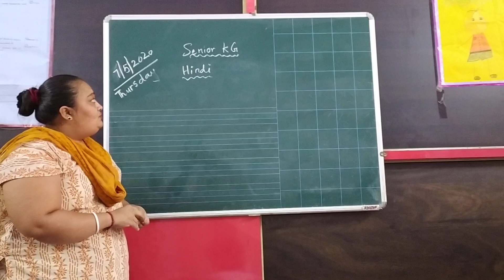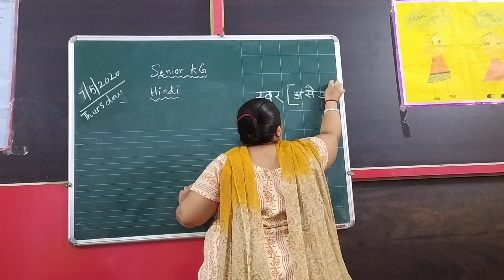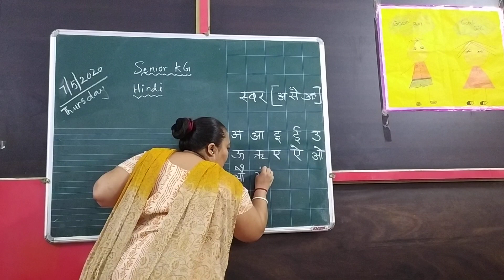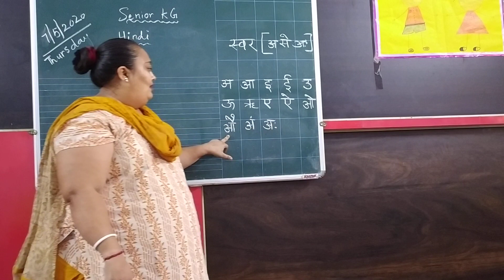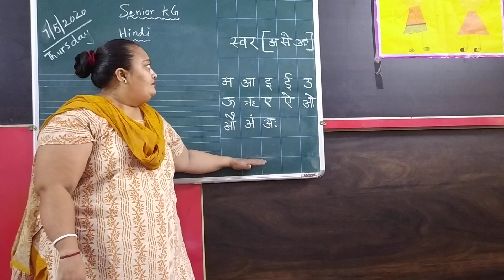Senior KG - Hindi - Swar